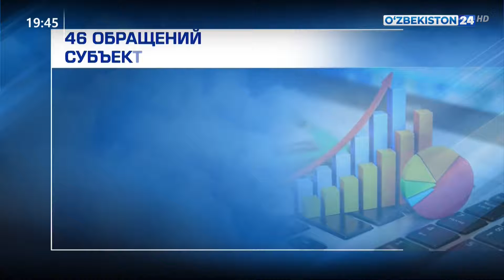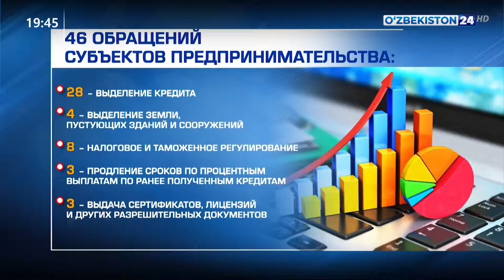Встреча Правительственной Комиссии с предпринимателями в Сурхандарье